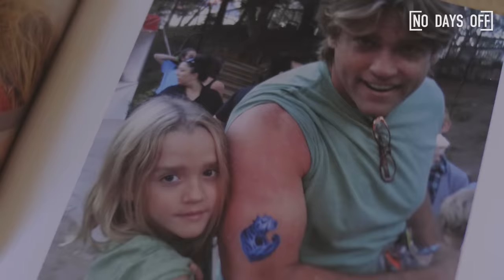17-Year-Old ‘Blonde Boy Wonder’ Has CRAZY Bounce! 🤯 | Dusty Stromer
17-year-old basketball PEHNOM Dusty Stromer is an athletic monster with unreal hops! He's already committed to play college hoops at Gonzaga, but isn't stopping his daily grind in the gym any time soon!